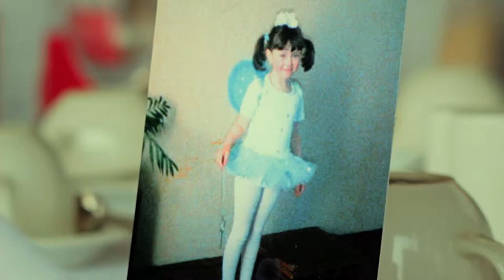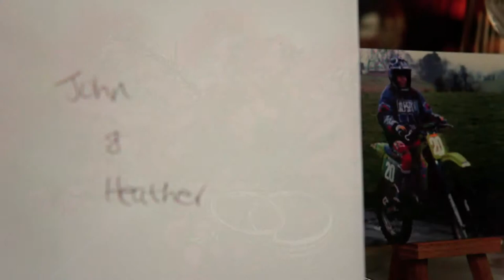Enterkine House Wedding - Heather & John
Heather and John were married at the marque at Enterkine House on Friday 23rd March 2012. A very fitting location since it was back in 2003 at a party in a marquee in John's back garden that they finally got together -- after years of pursuit from John.
John is both a big softie but with a magical glint in his eyes while Heather is the charming and supportive ying to his yang, always there sharing the laughs. I really loved spending time with them both, and their compatibility is unmistakable. If the most important thing is laughter, then you've got it in spades, and I'm sure they'll be a lifetime of laughs ahead!

The Humanist ceremony was conducted by Leslie Mitchell, with readings and live music from friends. At the reception, Alan's best man speech was without doubt one of the most unrestrained and hilarious speeches I've certainly heard, and when I said to John after 'you didn't get off lightly' he said quick-as-a bolt 'actually I did'. John, you are a man who has certainly had some adventures!

Heather and John certainly like to have a good party and in amongst it we found time to join them for a late night photoshoot -- a first for us - with the assistance of Mark's car headlights.

Cinematographers: Ryan Blackwood, Julian Schwanitz
Editor: Ryan Blackwood
Venue: Enterkine House
Enterkine Country House, Annbank, Ayr KA6 5AL
See something else you love? Heather & John's wedding team included:
Celebrant: Leslie Mitchell
Photography: Ferrier Brown Photography (Mark Ferrier)
Bride's hair:
Wedding dress:
Shoes:
Hair:
Groom's outfit:
Flowers:
Cake:
Band: Aurora

Heather & John's wedding film was produced by Butterfly Films wedding videography.

Butterfly Films offers supreme quality wedding videography packages to suit all budgets. Our award-winning, highly creative filmmakers use the latest High Definition cameras, sound equipment and cinematic effects to deliver Scotland's premier wedding films.